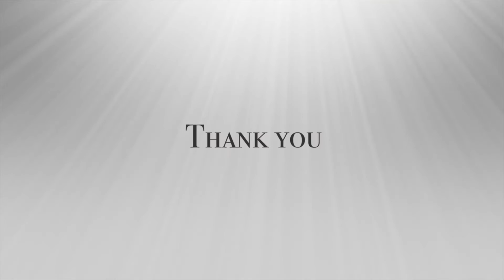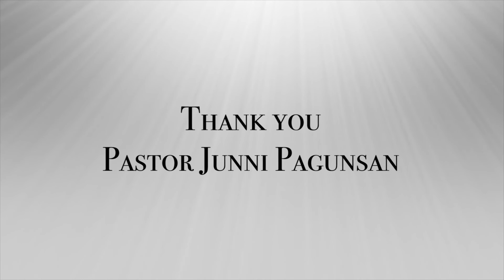Pastor Junnie Pagunsan - Appreciation Video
Pastor of the Far West End SDA Church